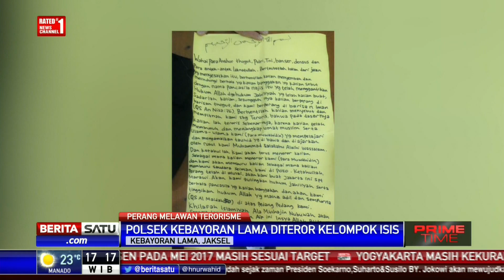Pria Misterius Pasang Bendera ISIS di Mapolsek Kebayoran Lama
Kelompok radikal di Indonesia kembali menebar teror terhadap institusi kepolisian. Kali ini Kantor Polsek Kebayoran Lama, Jakarta Selatan, dilempar surat kaleng disertai bendera yang identik dengan kelompok ISIS.

Facebook.com/BeritaSatuTV
Youtube.com/BeritaSatu